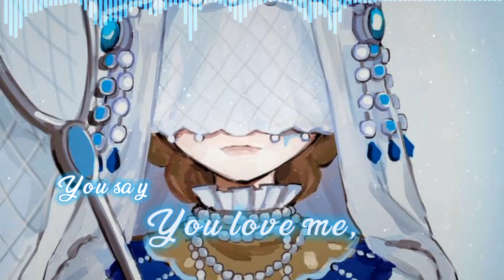Nightcore | FRIENDS (Lyrics)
Song:Marshmello & Anne-Marie - FRIENDS
Project Name:SBM2
App:Cap cut
        Inshare
        PhotoGrid
        AudioLub
        Line
        Snaptube
Lyrics:
F-R-I-E-N-D-S
F-R-I-E-N-D-S
F-R-I-E-N-D-S
F-R-I-E-N-D-S
F-R-I-E-N-D-S
F-R-I-E-N-D-S
F-R-I-E-N-D-S
That's how you f- spell "friends"
F-R-I-E-N-D-S
F-R-I-E-N-D-S
F-R-I-E-N-D-S
F-R-I-E-N-D-S
Mmm, ooh ooh, ooh ooh
Ah, ah-oh, ah